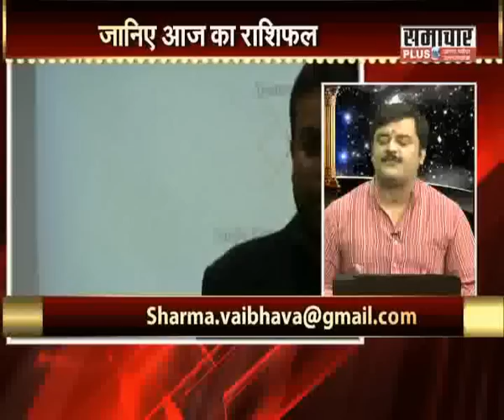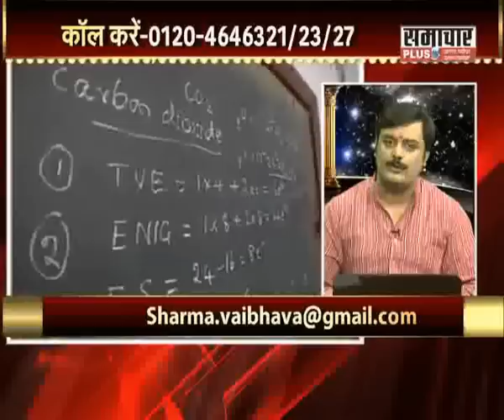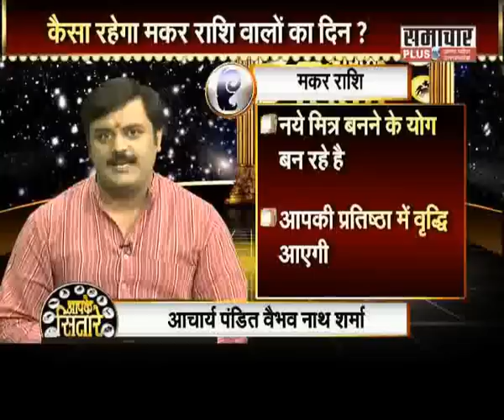Sukh,Samriddhi,Saubhagya Vardhak Upay, Astro Remedies For Good Fortune and Prosperity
Sukh,Samriddhi,Saubhagya Vardhak Upay, Astrology Remedies For Good Fortune and Prosperity. जानिये. ज्योतिष के सुख, समृद्धि, सौभाग्य वर्धक उपाय.